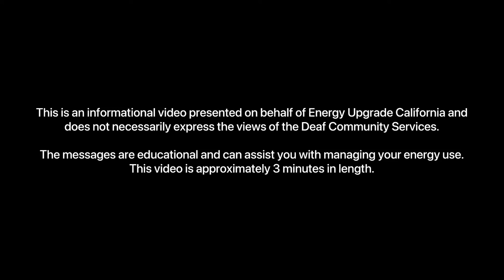Energy Upgrade California | Is Time-of-Use the right plan for me?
During peak hours, usually between 4 p.m. – 9 p.m., cleaner energy is less abundant. TOU rate plans are designed to encourage consumers to use less electricity during peak hours in order to reduce the use of non-renewable energy. By shifting electricity use outside of peak hours, Californians can make greater use of cleaner energy resources like wind and solar power. How do you know if TOU is the right plan for you? If you live in a very hot area that requires air conditioning, or if you have medical equipment at home that requires a lot of electricity use, it’s especially important that you consider TOU rate plans.

Remember, just because the transition to TOU is automatic doesn’t mean it’s mandatory! You are free to switch back to any existing eligible rate plan at any time by contacting your utility provider.

If you are on programs such as Medical Baseline, Energy Savings Assistance program (ESA), and California Alternate Rates for Energy (CARE), you will not be transitioned to Time of Use Rates. And, if you’re not signed up for these but think you qualify, your utility provider will be happy to help you enroll. Additionally, customers in hot climate zones inland are exempt from the transition.

To find out whether Time-of-Use is a good fit for you, you can test-drive a plan risk-free for the first twelve months. When you automatically transition, you are also automatically enrolled in Bill Protection. This means that if you pay more during your first year on the TOU rate plan than you would have on your previous Tiered Rate Plan, you will receive a credit for the difference at the end of 12 months.

The key to navigating Time-of-Use is to keep in mind that the plan puts more control in your hands, and rewards residents for using more clean energy by shifting their use to off-peak hours.